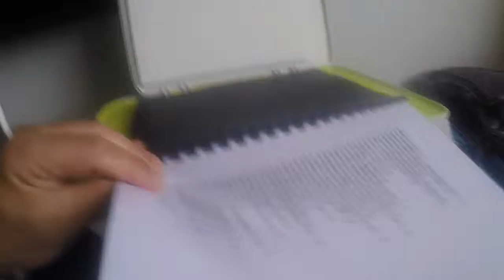Walked home and take a test on the blood pressure Pe 131/80/85rfect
Published Tuesday 17 October 2017